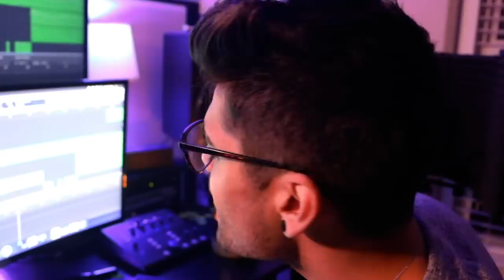I DON'T CARE - ED SHEERAN & JUSTIN BIEBER (Rajiv Dhall Cover)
Justin Bieber and Ed Sheeran - I Don't Care cover by Rajiv Dhall.